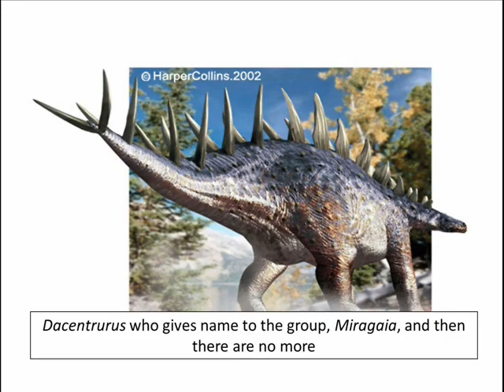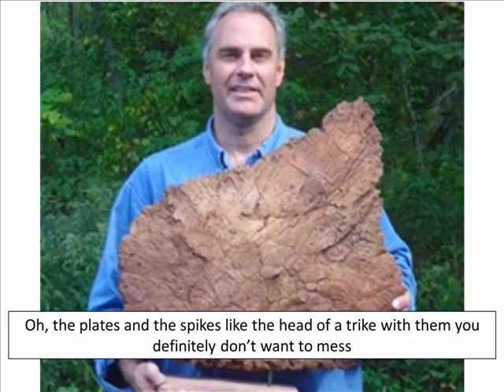The Stegosaur Song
Here is a very handy song to help you learn the names and groups of all of the stegosaurs!

Full Lyrics:

Primitive stegosaurus they are all found in China, England, France, and Tibet
Lexovisaurus and Regnosaurus and a stegosaur not named quite yet
Chialingosaurus and Craterosaurus and Jiangjunosaurus too
Next we have the huayangosaurs from China and so far they number but two

[Chorus:]
Oh, the plates and the spikes like the head of a trike with them you definitely don't want to mess
The stegosaurs lived in the Jurassic but some lived to the dawn of the Cretaceous

Chungkingosaurus and Huayangosaurus and now we move on to the set
Gigantspinosaurus and then Kentrosaurus and Loricatosaurus you bet
Those last three were all primitive stegosaurids but still thought to be more advanced
There are two more still Paranthodon and Tuojiangosaurus I bet you're entranced

[Chorus]

The dacentrurines are the second to last of all the groups of stegosaurus
Dacentrurus who gives name to the group Miragaia and then there are no more
The stegosaurines are the last of the bunch Stegosaurus most notorious
Hesperosaurus and Wuerhosaurus and last of all Hypsirophus

[Chorus]